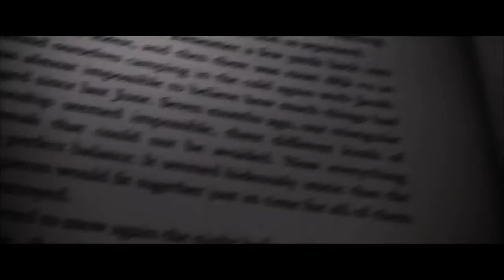Edward and Bella's History [Twilight Saga] - Speak Up (POP ETC)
Sugestão de vídeo? Deixe nos comentários! ❤️